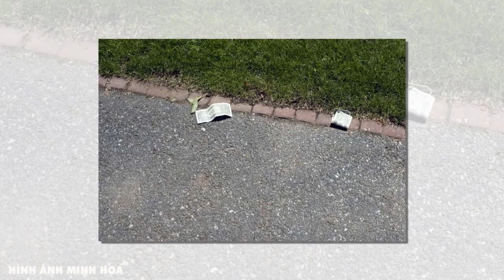4 Đồ Vật Dù Cũ Đến Mấy Cũng Tuyệt Đối Không Vứt Vào Thùng Rác Kẻo Tiền Vàng Đội Nón Ra Đi - QTCS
4 Đồ Vật Dù Cũ Đến Mấy Cũng Tuyệt Đối Không Vứt Vào Thùng Rác Kẻo Tiền Vàng Đội Nón Ra Đi
Qùa Tặng Cuộc Sống là kênh đăng tải những nội dung về triết lý cuộc sống và bài học cuộc sống
để theo dõi những video về những triết lý cuộc sống và các bài học của cổ nhân hàng ngày, bằng cách vận dụng những triết lý này, bạn có thể thay đổi cuộc sống của mình và của tất cả mọi người xung quanh mình.